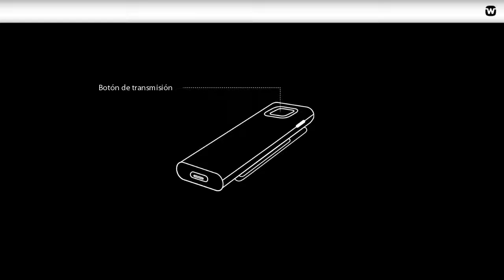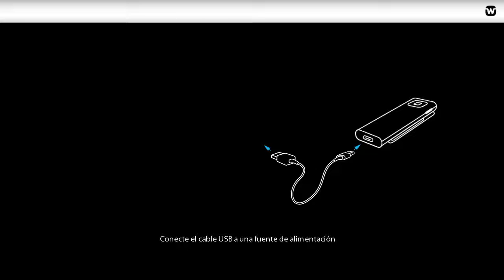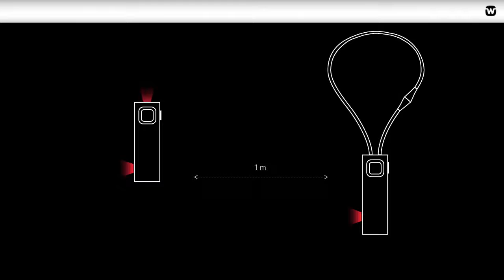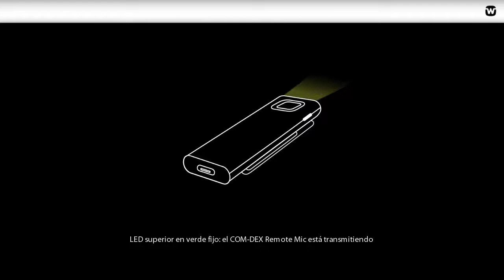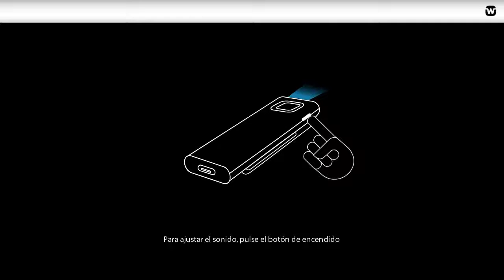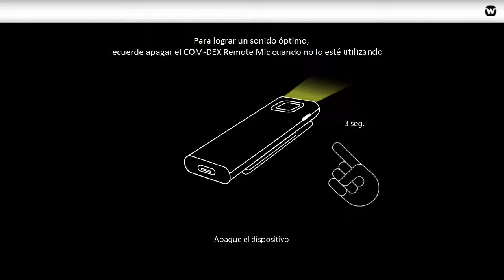Tutorial del Remote Mic COM-DEX - Primeros pasos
Bienvenido a este tutorial sobre cómo cargar, emparejar y utilizar el COM-DEX Remote Mic. El COM-DEX Remote Mic es un micrófono con  pinza, que le ayuda a escuchar a la persona con la que está hablando mediante la transmisión de su voz directamente a sus audífonos, a través de su COM-DEX.